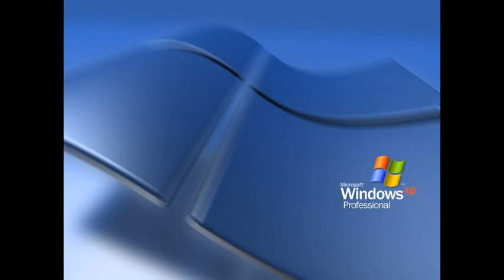All Windows XP Wallpapers And Sample Pictures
This Pictures And Wallpapers Are One Of My Nostalgic Childhood Memories... I Miss These, And I Miss Windows XP 🥺